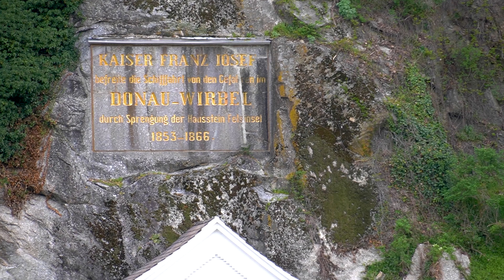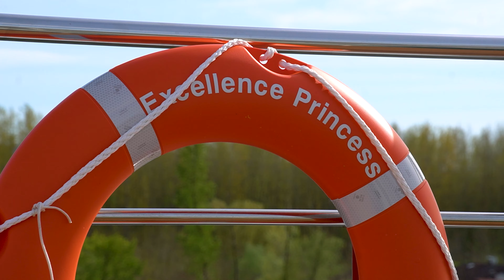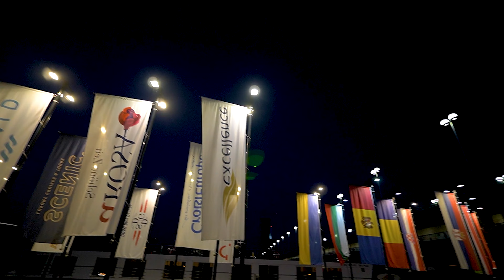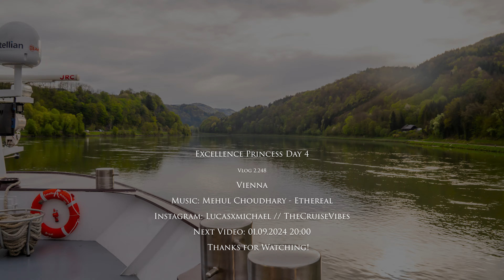Excellence Princess | Day 4 | Sailing the whole day to Vienna | Reisebüro Mittelthurgau | Vlog 2.248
Vlog 2.248: After leaving Regensburg yesterday during lunch time, we are now sailing for more than 30 hours to Vienna where we will only arrive in the evening. Wether a full day without leaving the ship will be boring or not will be the topic of this video. In the evening, we are also taking a look at Vienna.

Camera gear:
Vlogs: Sony Alpha 6400, GoPro Hero7 Black
Photography: Sony A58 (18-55; 70-300)
Edit: Adobe Premiere Pro 2024